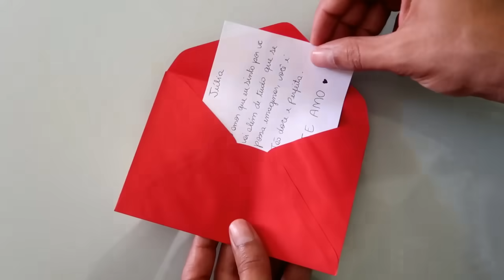PARÓDIA | IDIOTA - JÃO